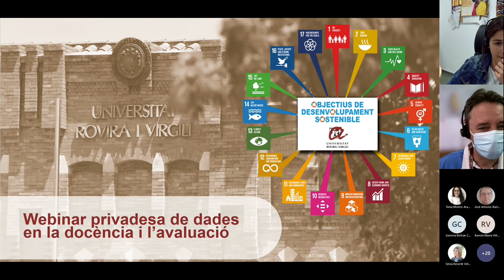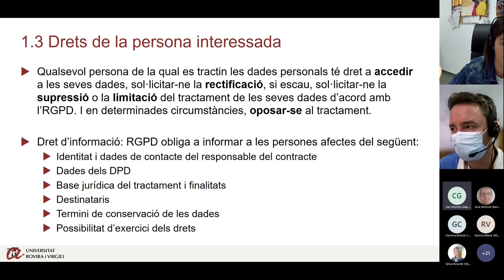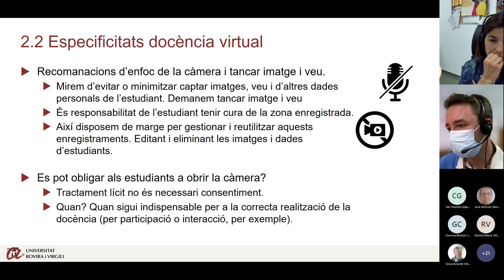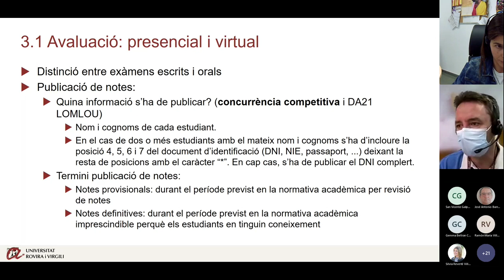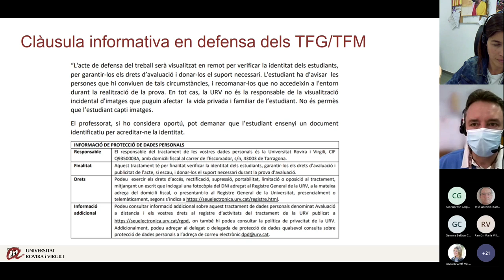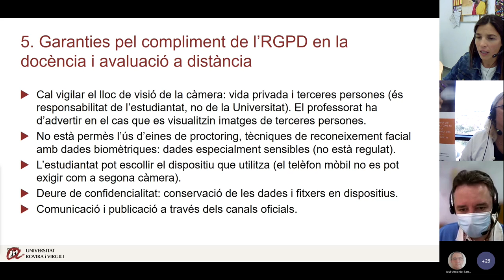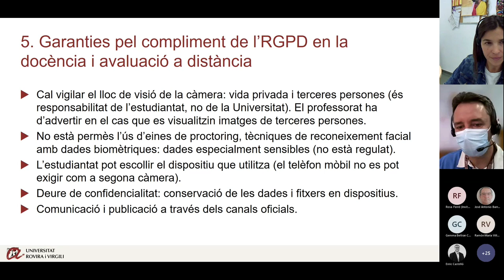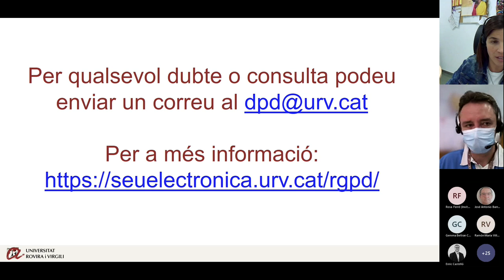Privadesa de dades en la docència i l’avaluació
19 d'octubre de 2021

Sra. Mireia Herranz i Sr. Antoni Cortés
Delegats de protecció de dades de la URV

Coneix quins són els principis i requisits sobre protecció de dades personals que has de tenir en compte en la preparació i realització de les classes i avaluacions a distància.